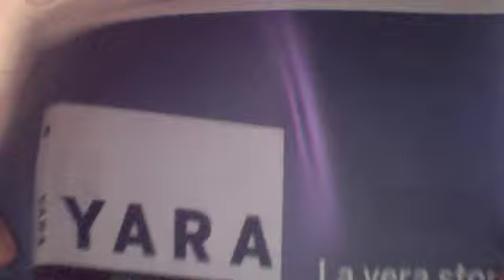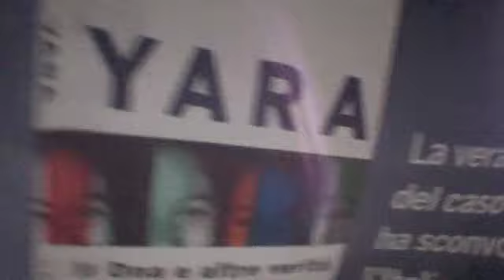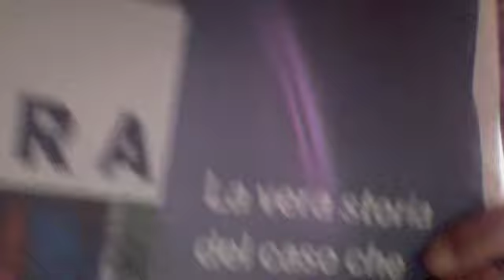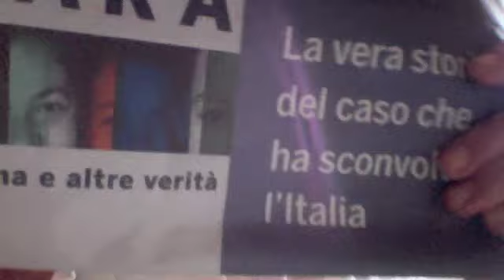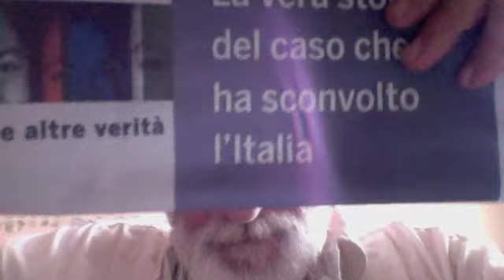YARA GAMBIRASIO LA VERITA'